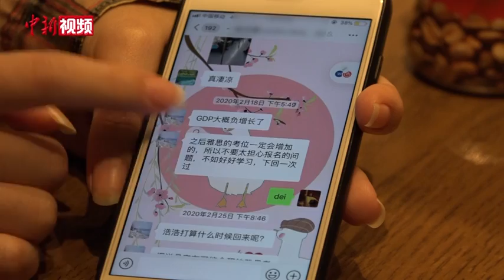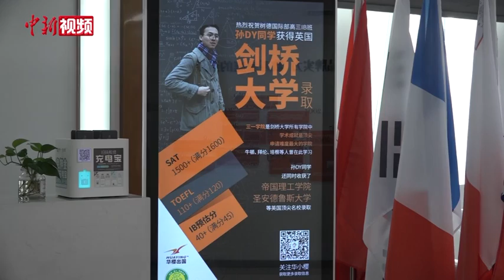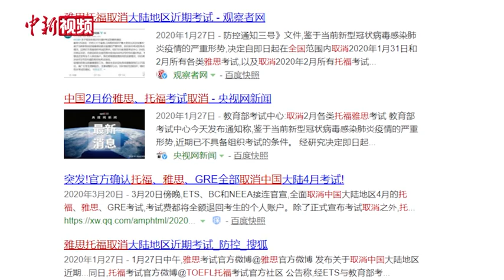疫情下的留学行业：业务遇“冷” 市场刚需仍在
一场全球蔓延的疫情，搅动了留学市场。随着国内近期雅思、托福等多类语言考试的取消，打乱了不少“准留学生”们的计划。四川成都某知名出国服务机构总经理告诉记者，部分有出国计划的客户现阶段持观望态度，目前到店咨询的客流有一定程度的下降。但从整体来看，客户的留学需求、意愿并没有受到太大影响，留学市场的刚需仍在。